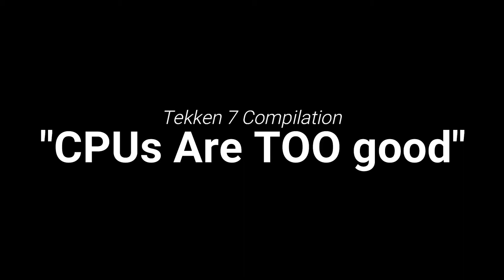Tekken 7 CPUs Are TOO Good